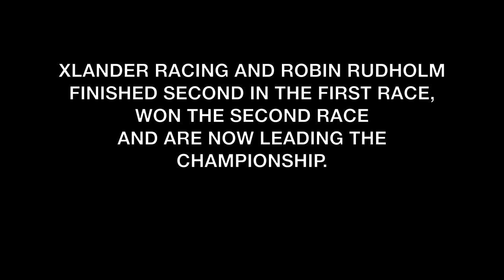Göteborg City Race 2010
Onboard action from Gothenburg City Race 2010.